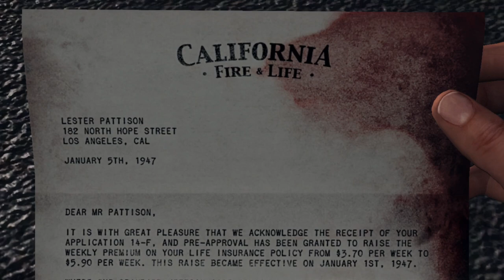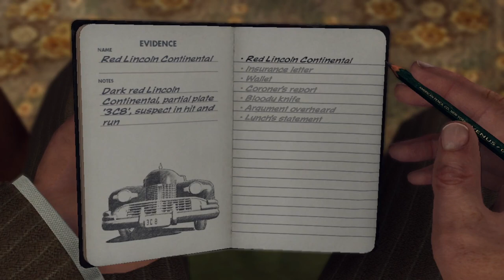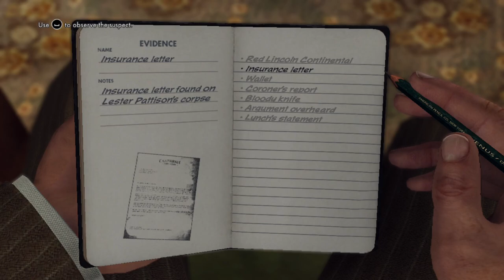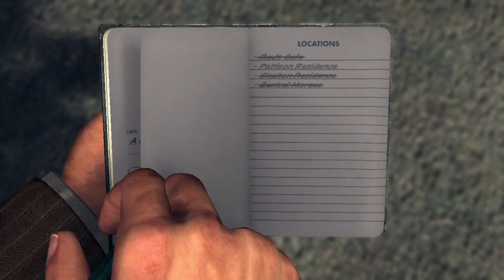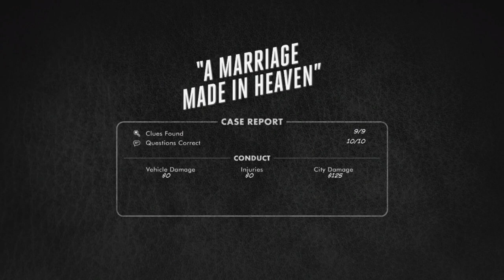LA Noire Episode 4 | Nice and easy!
Happy Wednesday everyone!! Today's episode we continue the campaign and arrest a murder suspect!